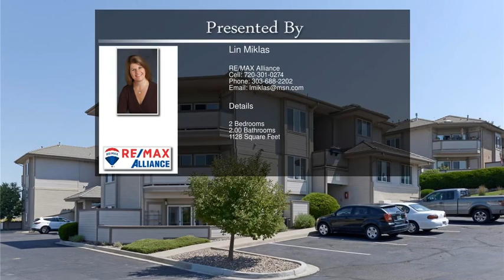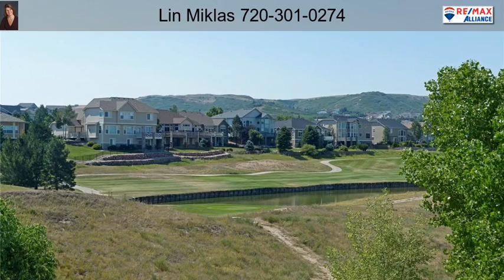920 East Plum Creek Parkway 306 Castle Rock CO 80104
920 East Plum Creek Parkway 306 Castle Rock CO 80104

Views of the front range welcome you home. Stunning low maintenance living with newer paint and carpeting throughout. This home features an updated kitchen with stainless steel appliances, large pantry and custom back splash. The master and guest bedrooms are both ensuite with the master bath vanity having double sinks. The laundry area is situated on the main level, providing convenience for everyday living. Washer and dryer are included. Other features include: ceiling fans, fireplace, balcony, and open floor plan. An oversized garage makes the heat of summer and the snow of winter easier to manage. A secure basement storage unit provides the extra storage space you desire. This home is situated in a quiet corner of the neighborhood yet is only minutes from I-25 and downtown Castle Rock. Enjoy the golf course views from your balcony on a warm day or warm up by the fireplace in the living room in the winter. This is home.